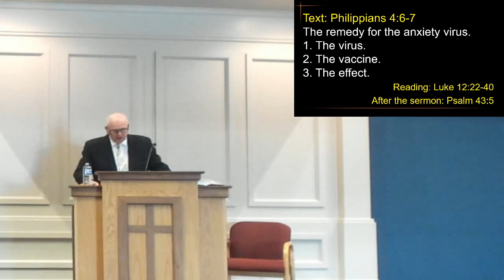The remedy for the anxiety virus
Minister: Rev. Moesker
Description: Morning Service – 10:00 AM

Ministry of the Word:
1. The virus.
2. The vaccine.
3. The effect.